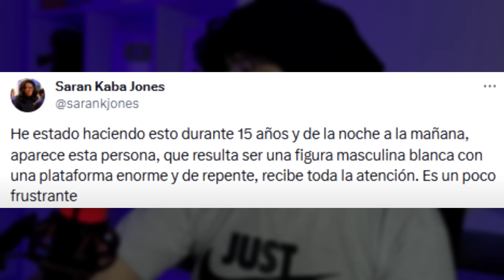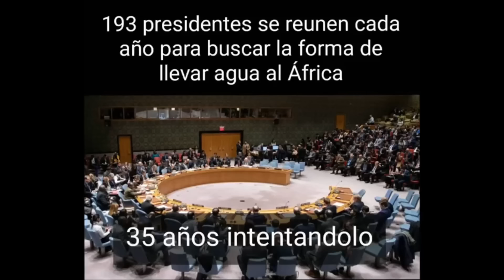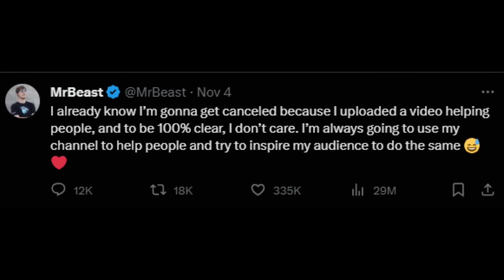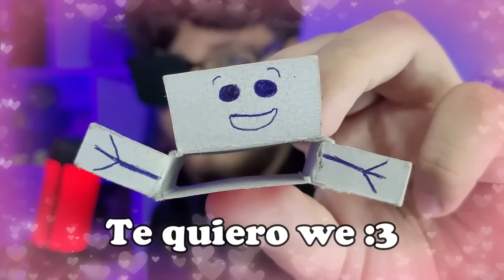Quieren ACABAR con MR BEAST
El dia de hoy hablaremos de MR BEAST, y de que lo quieren SILENCIAR por ayudar a las personas de ÁFRICA, espero y lo disfrutes.